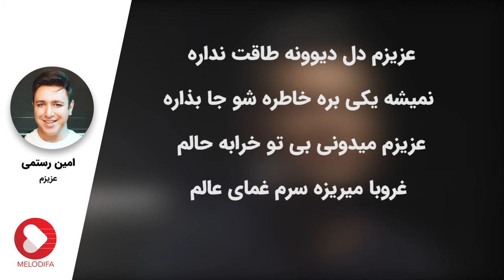Amin Rostami - Azizam (امین رستمی - عزیزم)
Amin Rostami - Azizam with lyrics now on melodifa.
امین رستمی - عزیزم رو در کانال ملودیفا همراه با لیریک فارسی ببینید و بشنوید

متن آهنگ عزیزم امین رستمی:

روی ساحل اسممو بازم
بنویس با عشق گل نازم
بنویس تنگه دلت واسم
بگو که هنوز واست خاصم
بگو که تو هم هوات سرده
بنویس کاشکی که برگرده
میدونم بین ما چیزی نیس
من و تو دوریم با چشم خیس
عزیزم دل دیوونه طاقت نداره
نمیشه یکی بره خاطرشو جا بذاره
عزیزم میدونی بی تو خرابه حالم
غروبا میریزه سرم غمای عالم
اون که عشقمه داره میره
میره و غم جاشو می گیره
تو دلم یه عشق نیمه کاره
خاطرش تنهام نمیذاره
یه چیزی میریزه تو قلبم
بی تو سخته زندگی قطعا
خوابشو دیده بودم قبلا
تو داری میری بدون من

امین رستمی متولد ششم شهریور ماه است. او از سال ۷۸ شروع به ساختن و اجرای اولین قطعات خود کرد و به کسب تجربه در زمینهی تولید و هم زمان مهندسی صدا پرداخت. در سال ۱۳۸۷ اولین آلبوم رسمی امین رستمی به نام یاد چشمات، توسط شرکت آوای نکیسا وارد بازار شد. دومین حضور امین رستمی در آلبومهای مجاز با آلبوم گروهی هشت بود که بصورت گروهی و با حضور دیگر خوانندگانی چون رضا صادقی، محسن چاوشی، حامی و غیره روانه ی بازار شد.